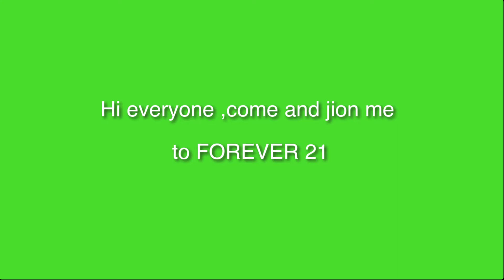AY NAKU!!!WINDOW SHOPPING NA NAUWI SA SHOPPING